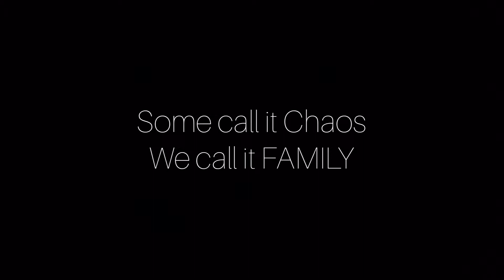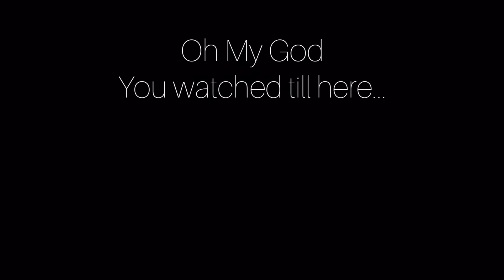Itne Saare Pizza !! Vlog 15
A Family Time sometimes can do wonders and makes the Bond even more stronger.
what fun we had while having a simple pizza party at home.